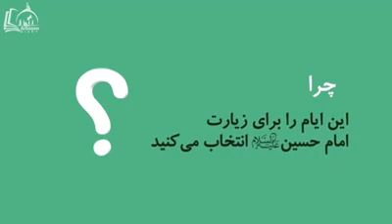# Arba'een Pilgrimage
یوں اربعین کے سفر پر جایا جاتا ہے؟
اربعین کی واک کیوں ضروری ہے ؟
جانیئے ان سوالات کے جوابات اس موشن گرافک کی بہترین ویڈیو میں ویڈیو کو زیادہ سے زیادہ شیئر کریں تاکہ یہ پیغام ان لوگوں تک پہنچ سکے جو اربعین کی زیارت کربلا جارہے ہیں۔
اس مختصر سے پیغام کو بنانے کے بدلے ہماری ٹیم آپ کی دعا ؤں کی محتاج ہے
Voice:Banda Qambar
Translation: Ali Ibraheem Edited By: Ali Muhamma